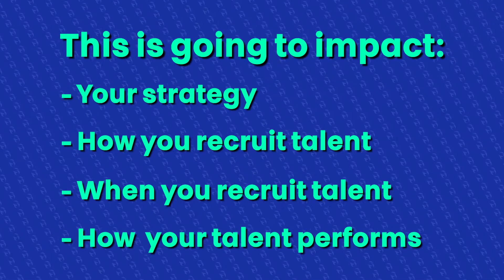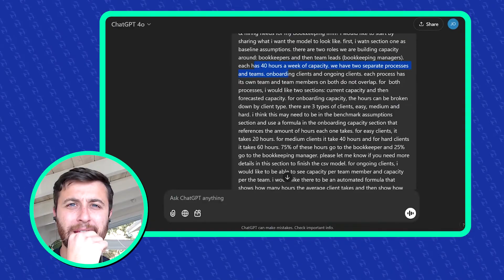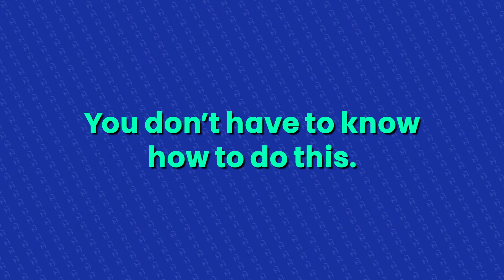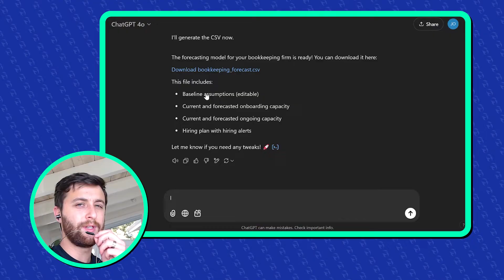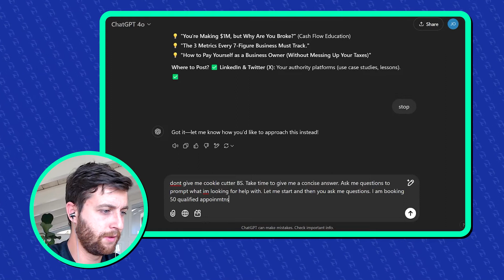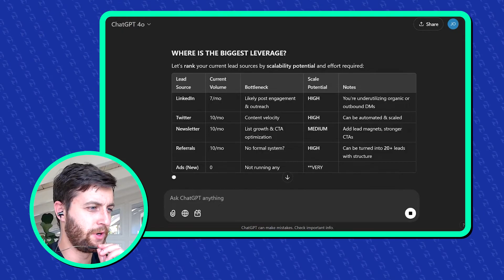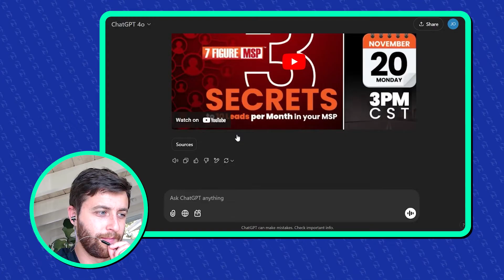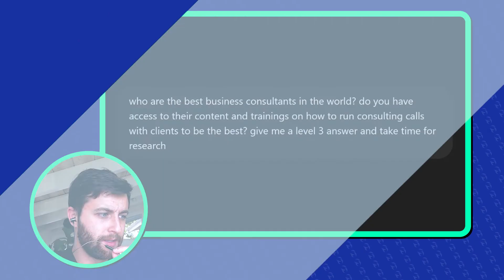Everything You Need to Know About Using ChatGPT For Business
Want to learn how to use ChatGPT effectively? In this step-by-step guide, we walk you through ChatGPT by JR, covering its features, benefits, and best practices. Whether you're a beginner or looking for advanced tips, this tutorial will help you maximize ChatGPT for content creation, productivity, and problem-solving. Discover how this powerful AI chatbot can assist with your daily tasks and make your work more efficient. Watch now to get the most out of ChatGPT!

► ABOUT 8 FIGURE AGENCY
We help agencies get out of the feast or famine cycle by creating predictable cash flow, increasing profit margins, and ensuring you can hit your goals every year. This is done through better operational processes and smarter management decisions.

It doesn’t matter if you’re just getting started or are already well established; our proven system has been battle-tested by hundreds of agencies worldwide and is guaranteed to deliver results faster than anything else out there today. Now’s the time for a change, book your free systems audit today to see how we can help.

► TIMESTAMPS
00:00 - Intro
02:12 - You don't have to how to do this
03:36 - 1: Measuring capacity
03:44 - 2: Strategy
04:49 - The live demo
06:37 - 3: Coaching
08:23 - Outro